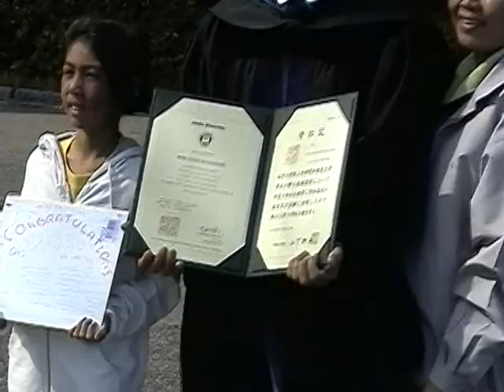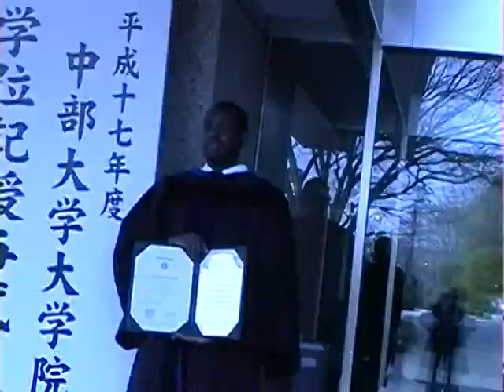After Mr. Marungsri's PHD graduation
This is a video after Mr. Boonruang Marungsri's PHD graduation ceremony, March 23,2005.